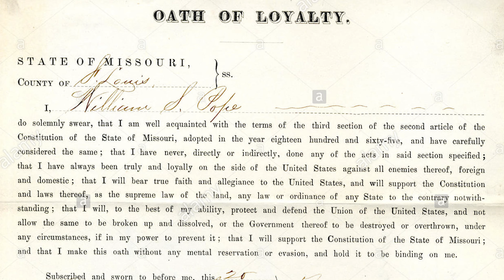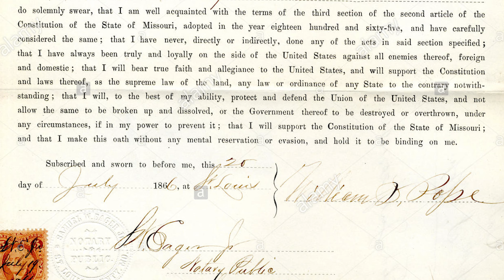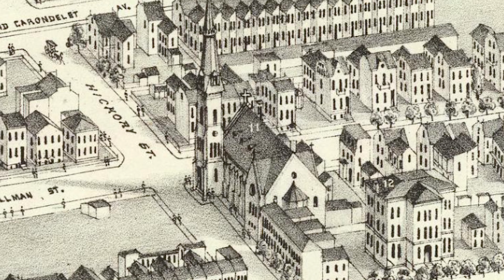History of Lafayette Square in St. Louis(Part 3) | Nathan's Neighborhood History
Venture through the side streets of Lafayette Square with us as we explore some noteworthy homes including the house of the renowned sculptor, Bob Cassilly who designed the City Museum.

Images from: Library of Congress, Flickr User Texas_Tongs, Flicker User quinn, distilled history.